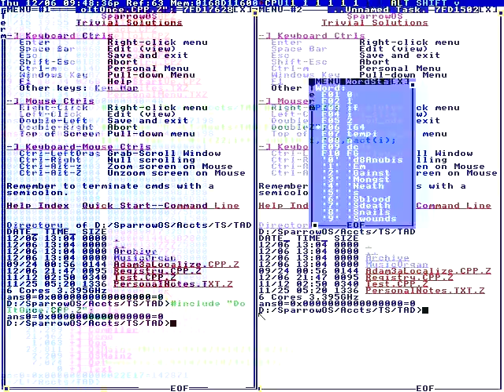This is my treasure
X250. BTF Soompi. Mobile. English.
Soompi. Display. News. English.